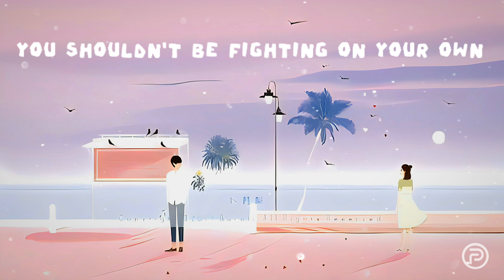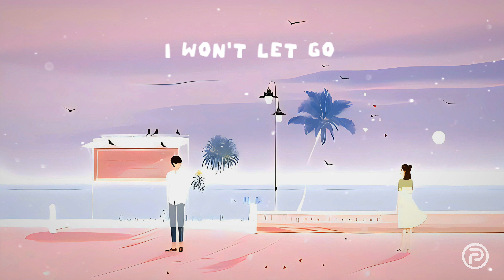Nightcore - Cold Water - Major Lazer (ft. Justin Bieber & MØ)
• Song : Cold Water
• Artist : Major Lazer ft. Justin Bieber & MØ
• Type : Nightcore Speed Up

• Lyrics :

Everybody gets high sometimes, you know
What else can we do when we're feeling low?
So take a deep breath and let it go
You shouldn't be drowning on your own

And if you feel you're sinking
I will jump right over into cold, cold water for you
And although time may take us into different places
I will still be patient with you

I'll be your lifeline tonight
I won't let go

Cause we all get lost sometimes, you know?
It's how we learn and how we grow
And I wanna lay with you 'til I'm old
You shouldn't be fighting on your own

I won't let go (I won't let go, no, no, no, no, no, no)

[MØ:]
Come on, come on
Save me from my rocking boat
I just want to stay afloat
I'm all alone
And I hope, I hope
Someone is gonna take me home
Somewhere I can rest my soul

[Justin Bieber & MØ:]
You won't let go (I won't let go, no, no, no, no, no, no)